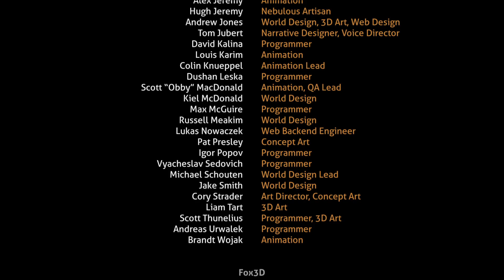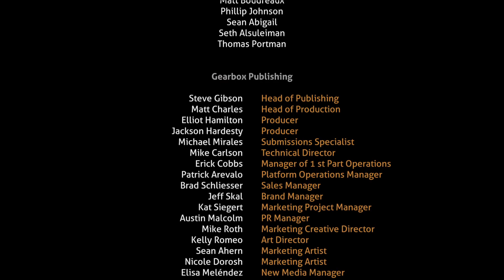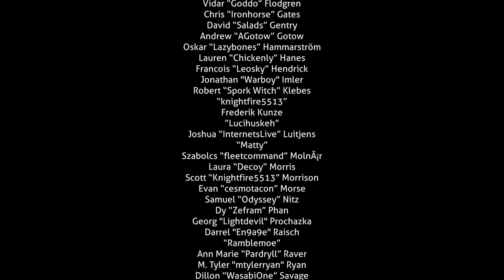Subnautica #41 - Ca devient usant...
Mais putain! On y est!